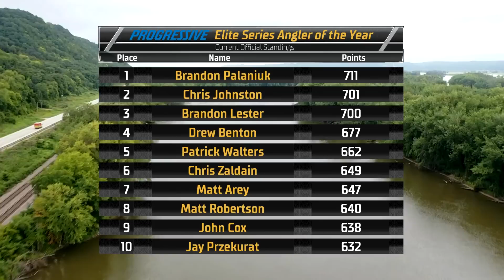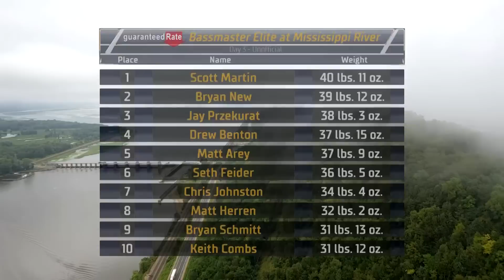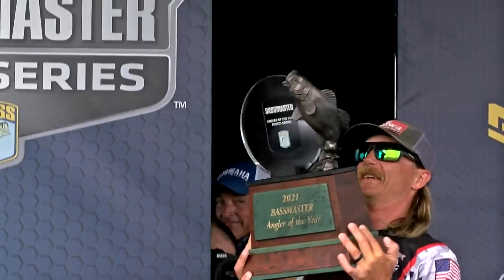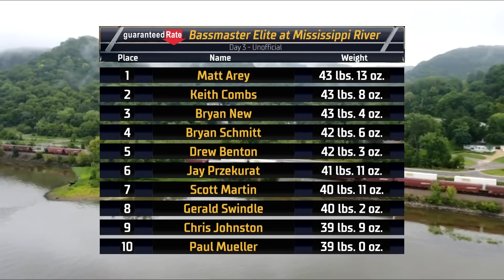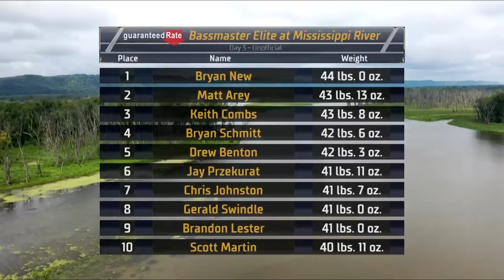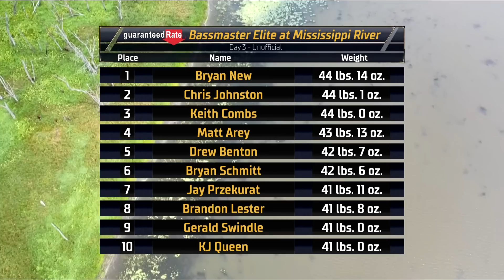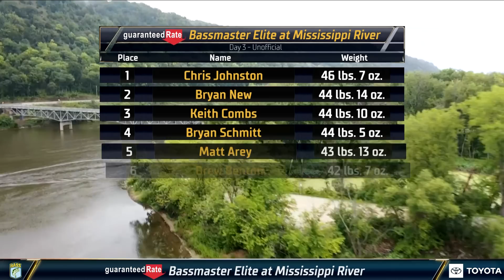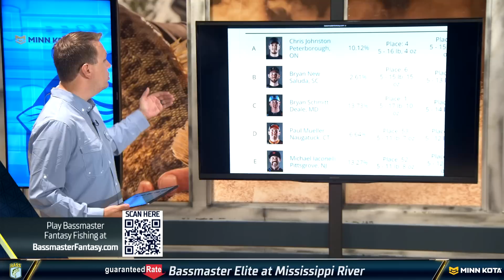2022 Bassmaster LIVE at MISSISSIPPI RIVER - Day 3 (SUNDAY)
Watch Day 3 of Bassmaster LIVE from the 2022 Guaranteed Rate Bassmaster Elite at the Mississippi River in La Crosse, WI.

The tournament took place August 26-29, 2022 and you can get more information on this tournament